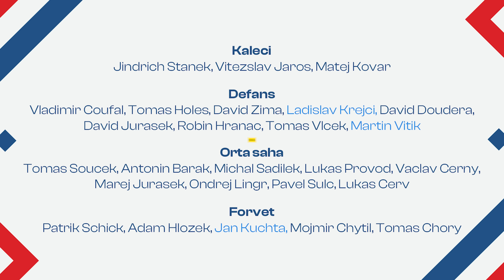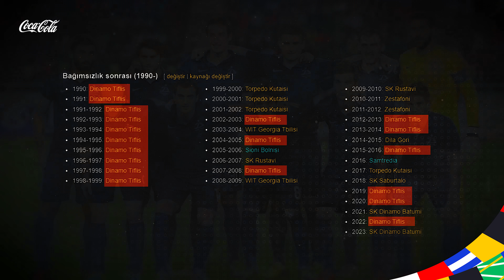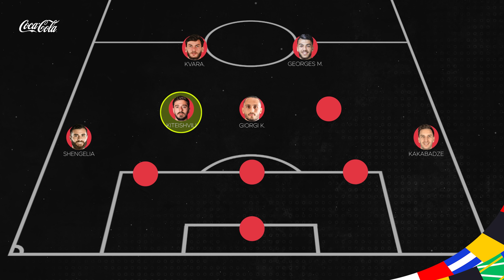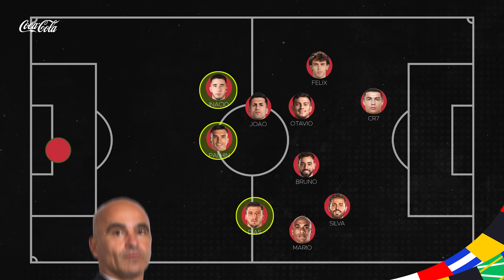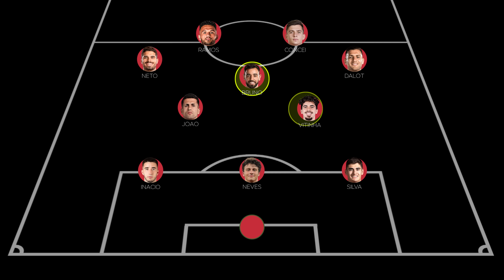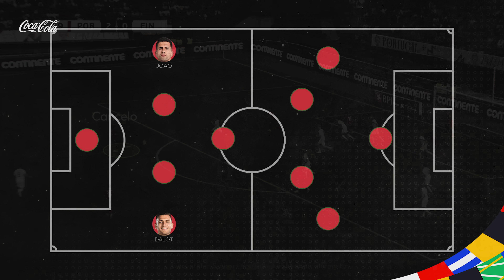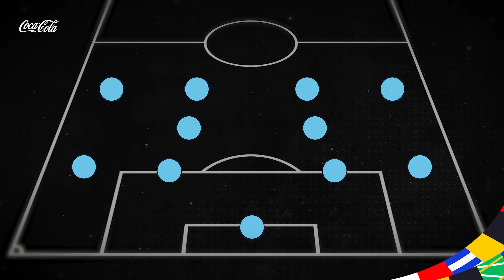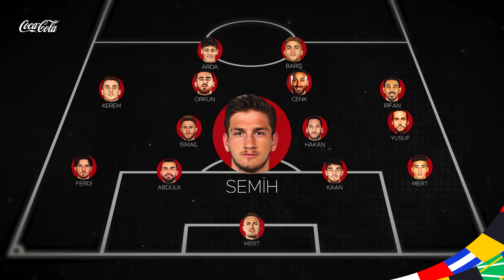Euro 2024: F Grubu Analizi | Türkiye, Portekiz, Çekya, Gürcistan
Euro 2024 heyecanının başlamasına artık sayılı saatler kala, bu içerikte Milli takımımızın yer aldığı F grubunu analiz ediyoruz. Önce Gürcistan’ın ne tür bir futbol devrimine imza atarak buraya geldiğini, ardından Portekiz’in Roberto Martinez ile birlikte büründüğü üstün hücum kimliğini anlatırken, bu takımın neden yakın tarihin en iyi Portekiz’i olduğunu izah edeceğim. Gruptaki kapalı kutu Çekya’nın bize benzer zayıf yönlerini ve bizden farklı güçlü yönlerine mercek tutup, son olarak kendimize döneceğiz; neler hayal ettirdigimizden ve muhtemelen nasıl oynayabileceğinizden bahsedeceğim.

Keyifli seyirler!